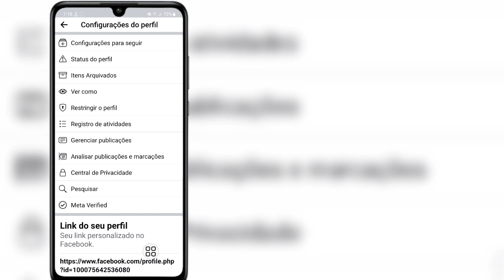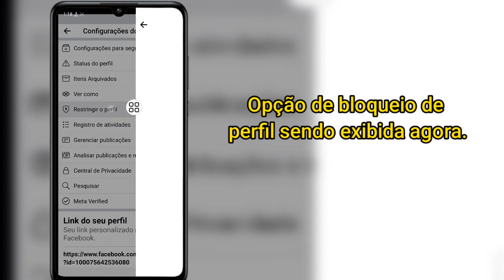Como bloquear perfil do Facebook (novo processo) | O perfil do Facebook está bloqueado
Olá pessoal,
 Neste vídeo vou mostrar como bloquear perfil do Facebook (novo processo) |  O perfil do Facebook está bloqueado

 Continue assistindo o vídeo até o fim. É um método muito simples e fácil

Nova atualização